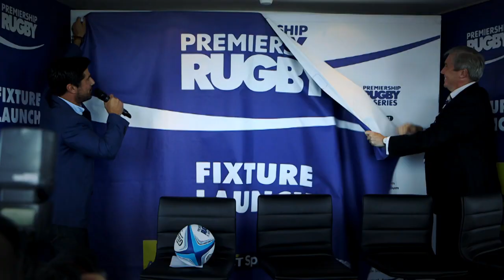Aviva Premiership Fixtures: Reactions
The fixture list for the 2014/15 season went live on Friday! Some big clashes are coming up early on this season, Alex Corbisiero, Brian Smith, Tom Varndell and Ollie Lindsay-Hague give their opinions on some of these huge matches!